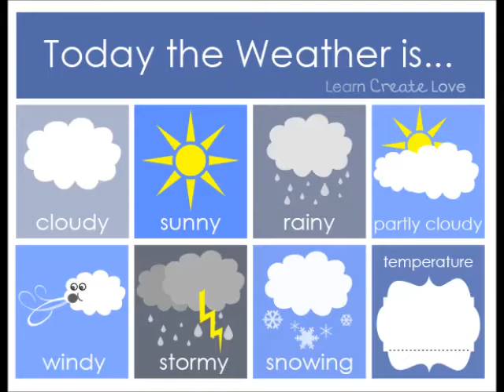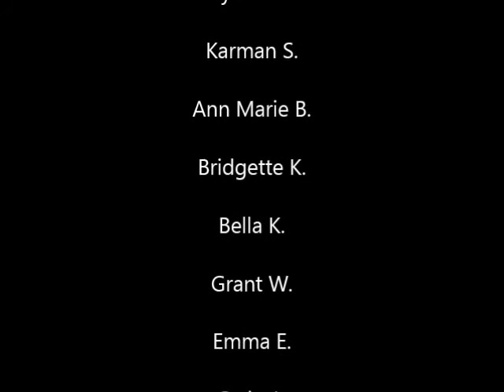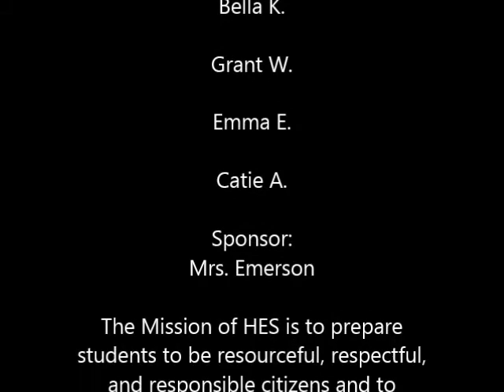HES Weekly Roar 3-23-15